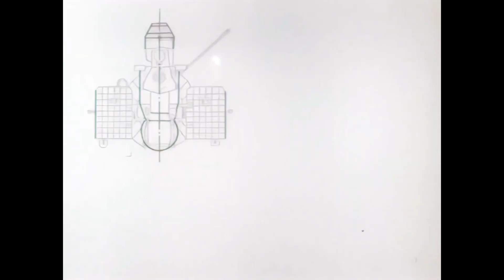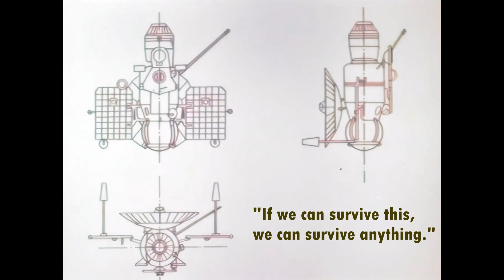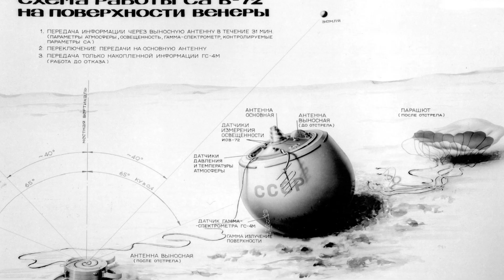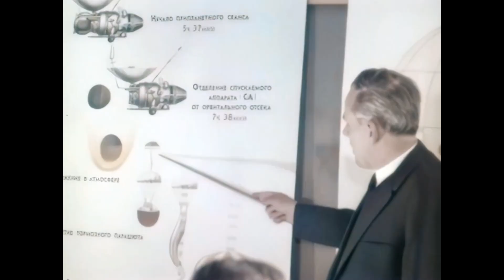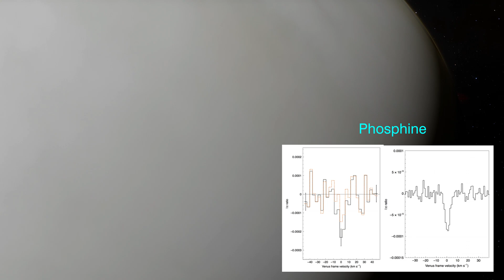What the First and Only Photos From Venus Reveal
On March 5th, 1982, a Soviet spacecraft landed on the most hostile planet in the solar system… and believe it or not, it survived. Just 57 minutes.
But in that short time, it captured something incredible:
One of the only color photos we’ve ever seen… from the surface of Venus.
More than four decades later, that photo is still one of the best we have from Venus's surface.